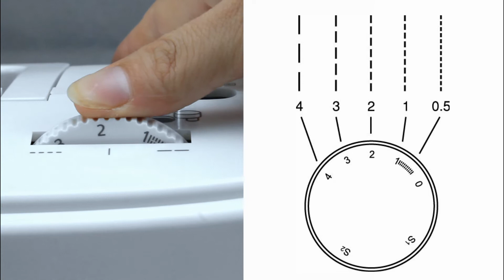NECCHI K Series Tutorial: Adjust Stitch Length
For Necchi Sewing Machine
Model:K408A,K121A,K417A,K132A,K432A

K408A
-8 Stitches
-4-Step Buttonhole Stitch
-LED Illumination
K417A
-17 Stitches
-4-Step Buttonhole Stitch
-Adjustable Stitch Length
K432A
-32 Stitches
-Built-in Needle Threader
-Adjustable Stitch Length & Width
K121A
-21 Stitches
-1-Step Buttonhole Stitch
-Adjustable Stitch Length
K132A
-32 Stitches
-Built-in Needle Threader